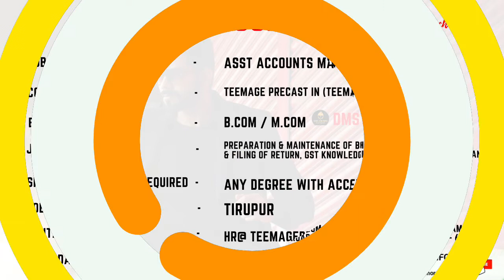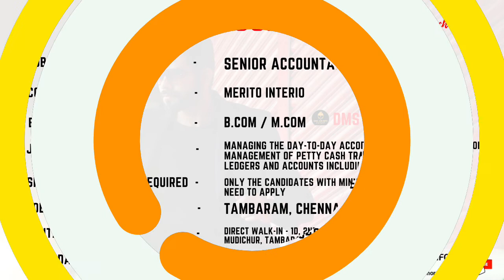Finance & Accounts Job Vacancy | Only in TAMILNADU | DMS Daily Job Info @7AM | 08.09.2021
00:53 Assistant Accountant Infosys BPM Limited
01:08 Accounts Officer Sunchirin Auto parts India Pvt Ltd - Hosur
01:23 Executive Accounts & Finance SPEL Semiconductor Ltd
01:38 Executive Finance & Accounts George Maijo Industries Pvt Ltd
01:53 Accounts Payable Associate ICON PLC
02:08 Accounts Executive Sun-X Concrete India Pvt Ltd
02:23 Asst Accounts Manager - Tirupur Teemage Precast In (Teemage Builders Private Limited)
02:38 Accounts Manager AWATAC Group
02:53 QC Accounts Payable Taurus Contractors
03:08 Finance Executive Dynamic Computer Services
03:23 Accounts Executive Interocean Shipping
03:38 Senior Accounts Officer (Female Candidates Preferred ) Unitac Group - Coimbatore
03:53 Accounts Assistant ONTEX Medical Devices Manufacturing Pvt Ltd
04:08 Senior Accountant Good luck Agency
04:23 Finance Junior Officer LIVIA POLYMER PRODUCTS PVT LTD
04:38 Accounts Assistant Sri Kumaran Super Store
04:53 R2R Process Lead | R2R Process Associate | Female Inspiration Manpower
05:08 Head SAEINDIA
05:23 Sr. Accountant Bildon Steels India Ltd
05:38 Assistant Accountant REKKON
05:53 General Accountant GL Venture India Pvt. Ltd
06:08 Accountant PREMA ENGINEERING
06:23 Senior Accountant Merito Interio
06:38 Account Executive Markwel
06:53 Manager Accounts & Finance Trichy Metals & Alloys